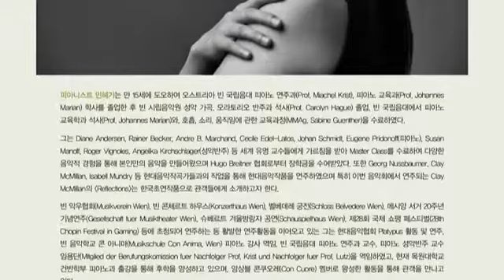[2018.02.12] 민혜기 귀국 피아노 독주회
2018년 02월 12일 (월) 세종문화회관 체임버홀에서 진행되었던
 민혜기 귀국 피아노 독주회 현장스케치 영상입니다.
스케치영상 짧게 감상해보시겠습니다.